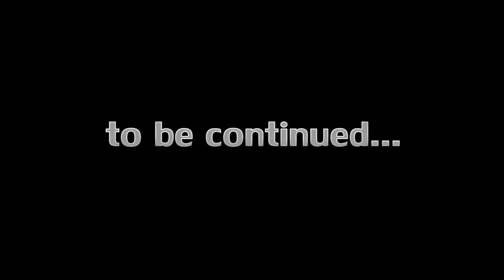Terraria Part Thirty-Five - Mithril (Z284)